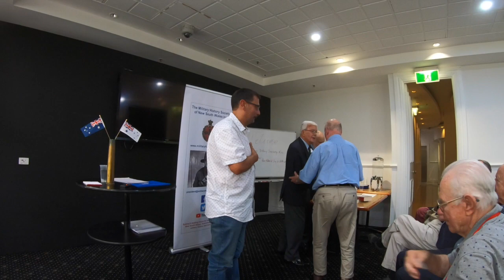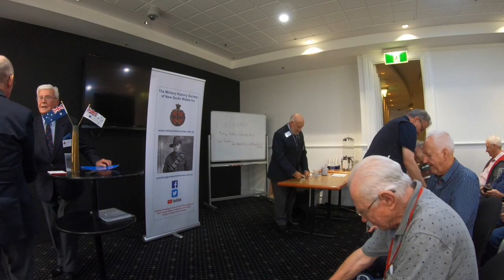"Reminiscences of my Naval career" by Rear Admiral Guy R. Griffiths AO DSO DSC RAN (Retired)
Rear Admiral Guy R. Griffiths AO DSO DSC RAN (Ret) is one of Australia’s most distinguished military leaders, having served in the Royal Australian Navy – with stints in the Royal Navy – from enlistment as a Cadet Midshipman in 1937, aged 13, to retirement as Rear Admiral in 1980.

During this lecture, Rear Admiral Griffiths will reminisce about his first hand experiences of the terrors and triumphs of naval life. In World War II he was one of the few surviving crew of the battleship HMS Repulse, sunk by the Japanese off Malaya on 10 December 1941, following which he saw action in the culminating battles of the South West Pacific, including Leyte Gulf, Lingayen Gulf and Surigao Strait.

In the post-war era he served aboard the aircraft-carrier HMAS Sydney and the destroyer HMAS Anzac during the Korean War, and as commander of the guided missile destroyer HMAS Hobart in the Vietnam War. He participated in the evacuation of Darwin after Cyclone Tracey in 1974 as commander of aircraft carrier HMAS Melbourne. In June 1976 he served as Chief of Naval Personnel. In January 1979 he took up his final posting in the Navy as the Flag Officer Naval Support Command. Rear Admiral Griffiths retired from the Navy in January 1980 after 43 years of distinguished service.